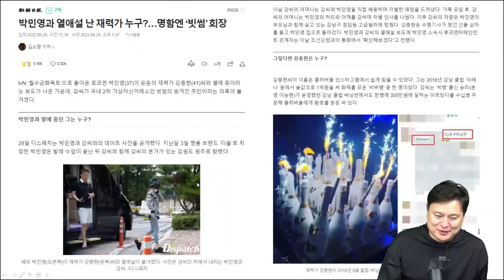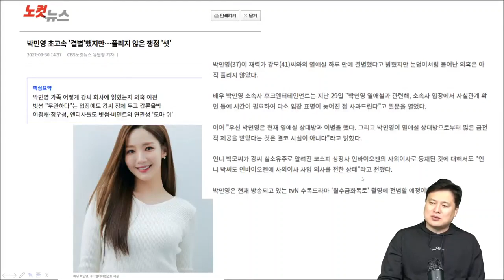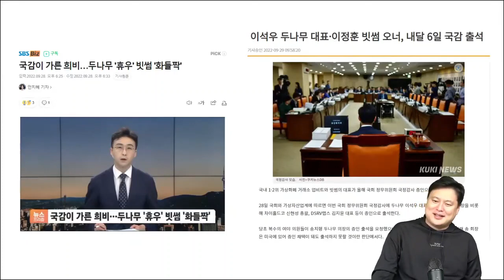[박주현 변호사] 박민영 열애설이 쏘아올린 파장: 빗썸, 이정재, 태국, 버닝선, 문재인~~